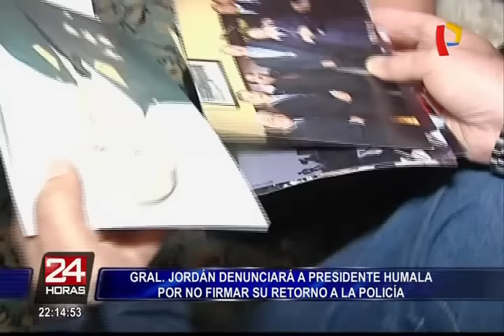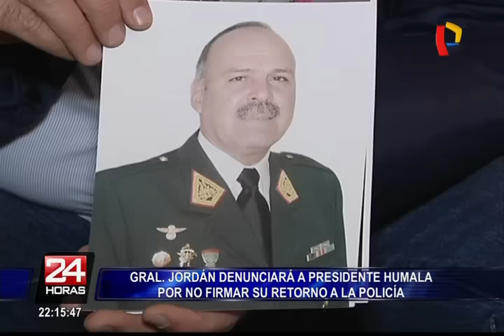Gral. Jordán denunciará a Ollanta Humala por no firmar su retorno a la PNP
Tras haber ganado un juicio, espera hace cuatro años espera que el presidente Ollanta Humala firme su reposición.